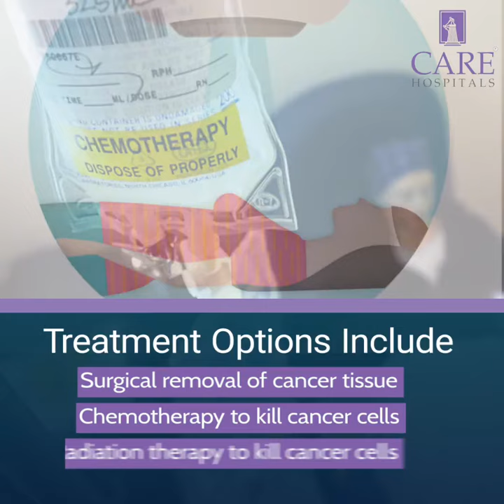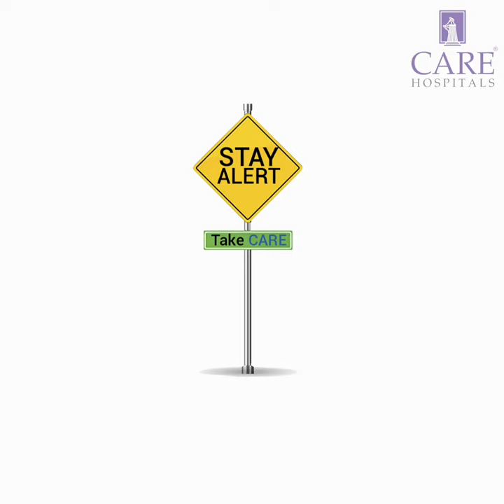Lung Cancer - Symptoms and Treatment | CARE Hospitals, India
November is the month of Lung Cancer Awareness, but cancer can strike at any time. Learn to spot the signs and look after yourself!